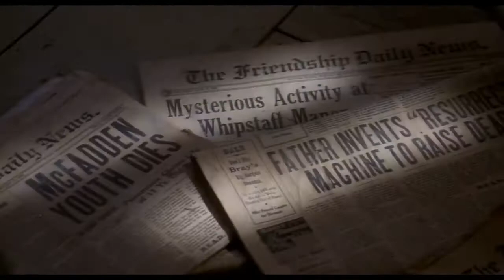Каспер (Casper, 1995) - Трейлер к фильму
Трейлер к фильму Каспер (Casper, 1995)

Каспер, маленькое дружелюбное привидение, не желает походить на своих хулиганствующих собратьев. Его дружба с девочкой-подростком Кэт помогает ей и ее отцу, доктору Харви, справиться с опасностями, поджидающими их в населенном призраками доме.